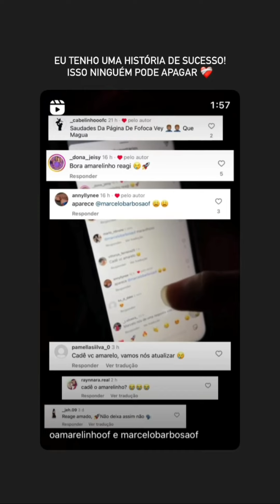A GUERRA Está DECRETADA Entre ANDERSON NEIFF e MARCELO AMARELINHO